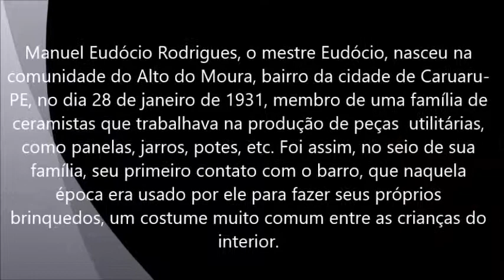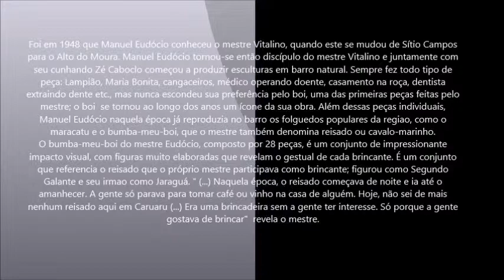MANUEL EUDOCIO O ARTESAO DE CARUARU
Manoel Eudócio
 Manoel Eudócio (Alto do Moura, Caruaru, 28 de janeiro de 1931 – Caruaru, 13 de fevereiro de 2016) foi um ceramista pernambucano, representante do estilo ceramista de Mestre Vitalino.[1]
Biografia
Sua arte de fazer cerâmica figurativa retrata o cotidiano popular do lugar onde vive, e onde aprendeu quando criança a fazer seus próprios brinquedos de barro, esculpindo cavalos, bois e vacas para brincar. Teve oportunidade de produzir cerâmica para vender quando foi morar com sua avó, após a morte de sua mãe, tendo contato com brinquedos populares de louça feitos pela avó para vender na feira.